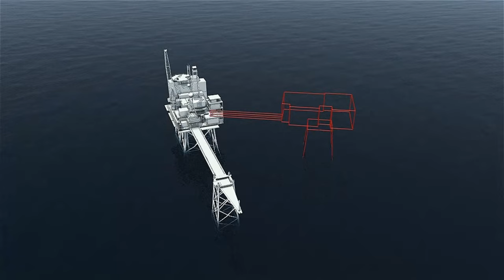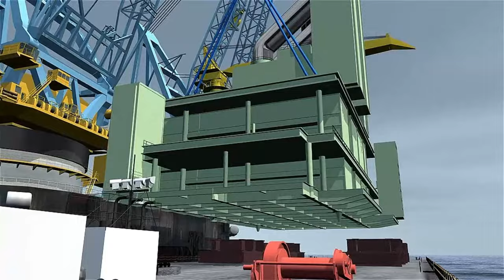Fixed Platform Installation Project 🛠️👷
A fixed platform is a type of offshore platform used for the extraction of petroleum or gas. 🛢️ These platforms are built on concrete and/or steel legs anchored directly onto the seabed, supporting a deck with space for drilling rigs, production facilities and crew quarters. 🏗️ Such platforms are, by virtue of their immobility, designed for very long-term use. ⌛️ Various types of structure are used, steel jacket, concrete caisson, floating steel and even floating concrete.

Steel jackets are vertical sections made of tubular steel members, and are usually piled into the seabed. 🏗️

Fixed platforms are economically feasible for installation in water depths up to about 500 feet (150 m); for deeper depths a floating production system, or a subsea pipeline to land or to shallower water depths for processing, would usually be considered 🌊.